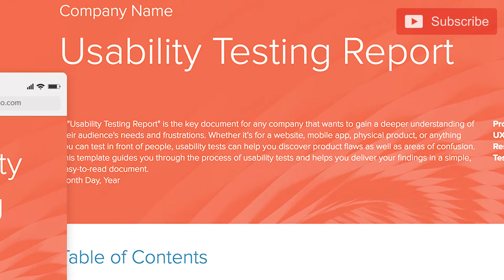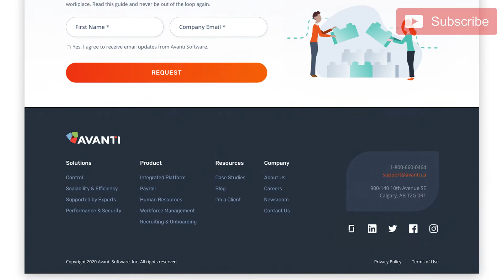Do I Need A Degree To Get a UX Research or Design Job? Major or Self Taught User Researcher Path